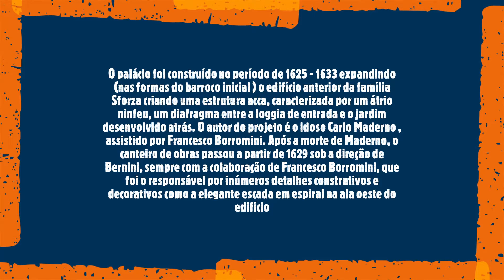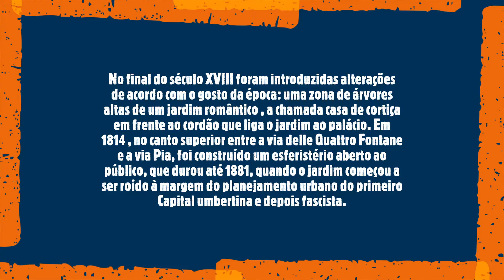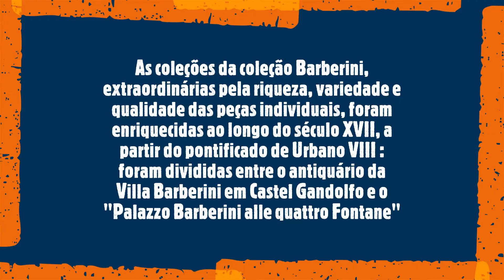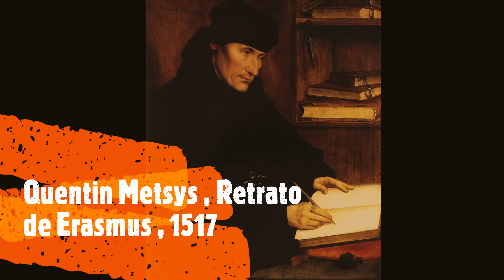Palazzo Barberini & Galleria Nazionale d'Arte Antica (Roma/ Itália)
Este palácio, um dos mais imponentes e significativos do período barroco , foi inaugurado em 1625 por Carlo Maderno auxiliado por Borromini , e foi concluído em 1633 por Gian Lorenzo Bernini , a quem pertence a fachada do pórtico coroada por dupla galeria fechada devido. ladeado por janelas vistosas . Bernini é também a escada e Borromini a escada elíptica sob o pórtico. A abóbada do salão principal foi pintada com afrescos de Pietro da Cortona ( Alegoria da Divina Providência ) e outro salão abriga oafresco da Sabedoria Divina , de Andrea Sacchi .

O edifício é a sede da Galeria que reúne um acervo de pinturas dos séculos XIII a XVIII . Entre as obras estão Histórias de Cristo de Giovanni da Rimini , Madona e Menino do Mestre do Palácio de Veneza, Madona com o Menino e Anunciação de Filippo Lippi , La Magdalena de Piero di Cosimo , La fornarina de Raphael , Retrato de Stefano Colonna de Bronzino e muitas outras obras de Lotto , Bartolommeo Veneto ,Tintoretto , el Greco , Caravaggio ( Judith decapitando Holofernes ), Nicolas Poussin , Hans Holbein ( Henrique VIII da Inglaterra ) e Metsys .

O apartamento Barberini do século 18, que atrai pela sua rica decoração em estilo rococó , fica no segundo andar. Neste piso encontram-se também 13 salas dedicadas aos pintores italianos do século XVIII. Em duas salas poderá ver as obras do legado do Duque de Cervinara, dedicadas aos artistas franceses do século XVIII e à secção de artes decorativas do século XVIII, com móveis, porcelanas e trajes do período Rococó